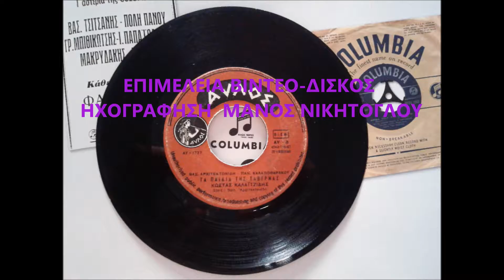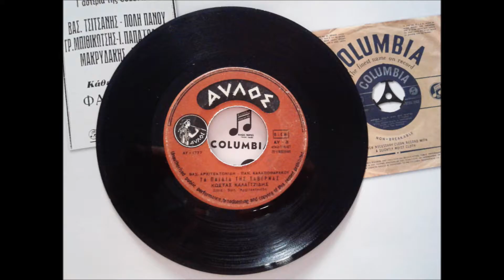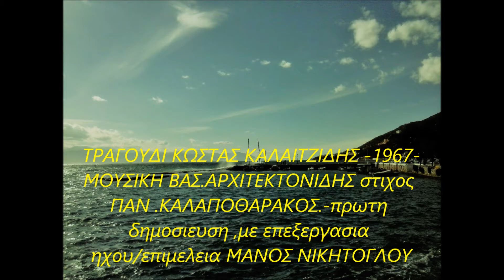-''ΑΓΑΠΗΜΕΝΗ''- απο ΔΙΣΚΟ 45 ΣΤΡΟΦΩΝ του ΒΑΣ.ΑΡΧΙΤΕΚΤΟΝΙΔΗ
Τραγουδι του 1967 Απο την εταιρια ''ΑΥΛΟΣ''.Αρχικα και παραλληλα ,το τραγουδι το τραγουδησε παραδειγματικα ο Τ.ΒΟΣΚΟΠΟΥΛΟΣ με το ιδιο playback στην ταινια ΄΄-αναστεναζουν οι πενιες''ενω στην δισκογραφια ο ΚΩΣΤΑΣ ΚΑΛΑ'ΙΤΖΙΔΗΣ.Αυτη ειναι και η πρωτη φορα που ανεβαινει το τραγουδι με τον σωστο ηχο απο δισκο!!!Τον στιχο εγραψε ο ΠΑΝ ΚΑΛΑΠΟΘΑΡΑΚΟΣ-θεωρειται απο τα ΄΄απιαστα της δισκογραφιας..τα εικαστικα ανηκουν στην ΜΑΡΙΝΑ ΞΕΝΟΥ ΚΑΣΣΙΑΝΟΥ. καλη ακροαση ΜΑΝΟΣ ΝΙΚΗΤΟΓΛΟΥ